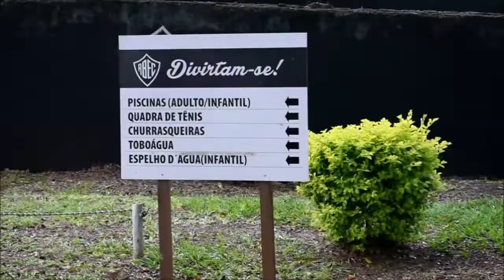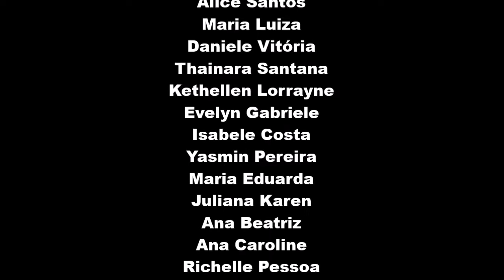Rio Branco x Julic - Melhores Momentos Sub-17